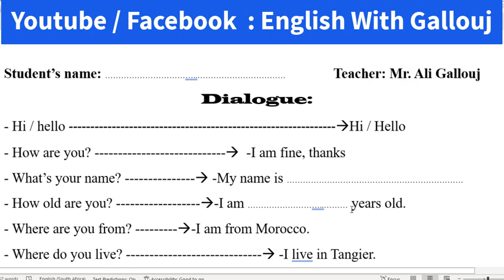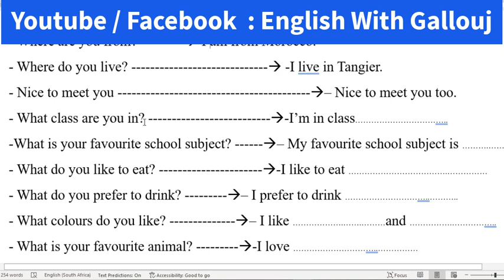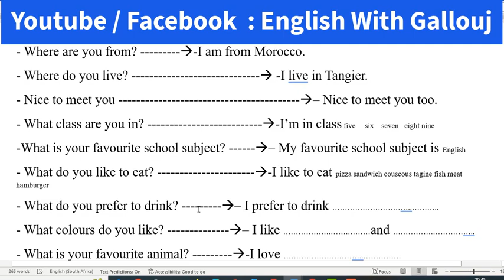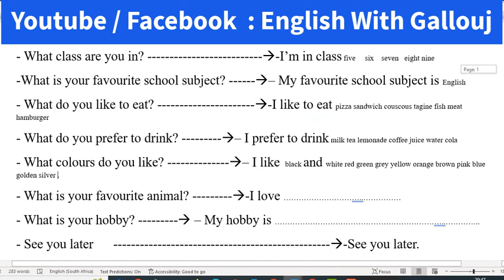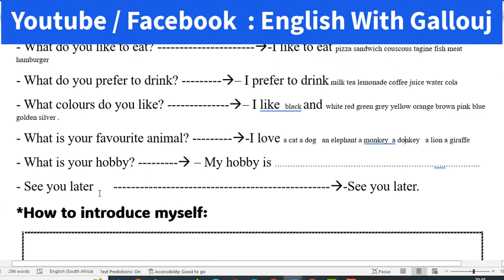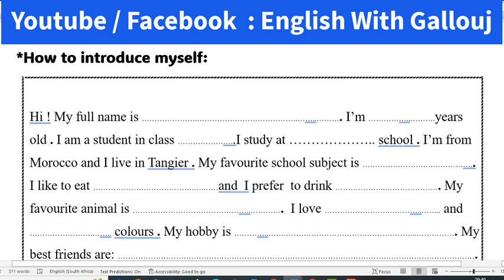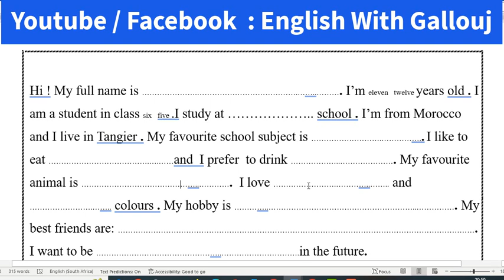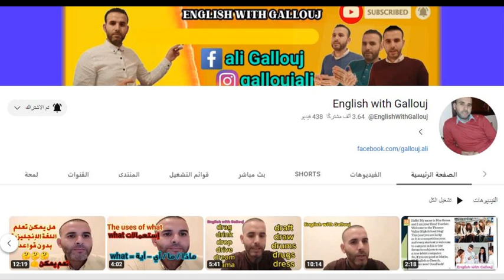حوار للمبتدئين و التلاميذ🙏